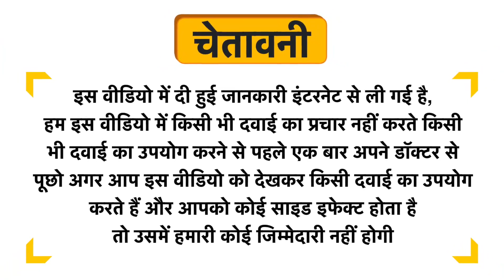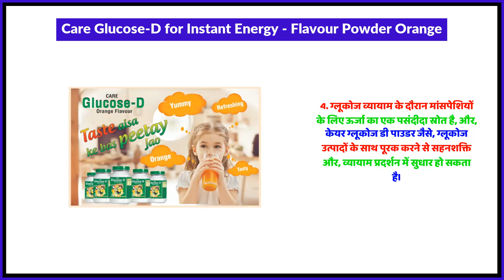Care Glucose-D for Instant Energy - Flavour Powder Orange Uses in Hindi | Side Effects | Review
Care Glucose-D for Instant Energy - Flavour Powder Orange Uses in Hindi | Benefits | Side Effects | Dose

Care Glucose-D for Instant Energy - Flavour Powder Orange Uses in Hindi
Care Glucose-D for Instant Energy - Flavour Powder Orange Kis kaam aati hai
Care Glucose-D for Instant Energy - Flavour Powder Orange Review
Care Glucose-D for Instant Energy - Flavour Powder Orange Side Effects
Care Glucose-D for Instant Energy - Flavour Powder Orange ke fayde in hindi
Care Glucose-D for Instant Energy - Flavour Powder Orange how to use